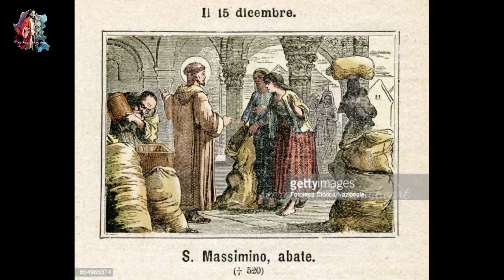Saint of the day December 15 St. mesmin